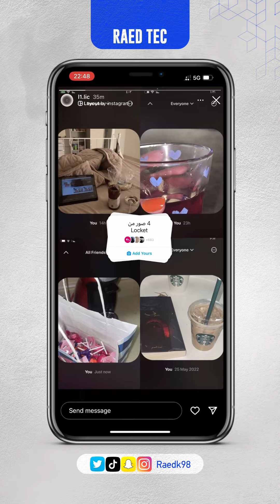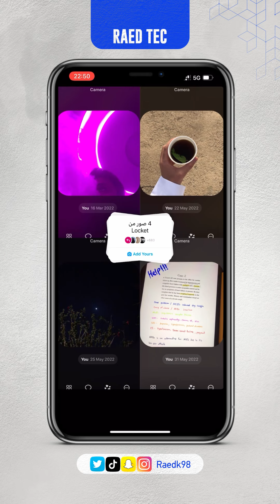ليش ميزة Add Yours في الانستقرام تختفي عند الناس وليش مش موجودة عند بعض الناس؟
تحديث تيك توك | خاصية اضف خاصتك في الانستقرام | Add Yours | ليش ما تطلع عندي الخاصية | ميزة ادد يورز | خاصية أضف | تيكتوك
طريقة تحميل الفيديوهات من تيك توك بدون الشعار واليوزر